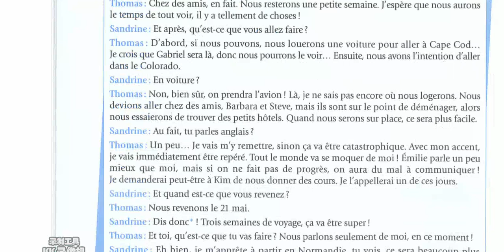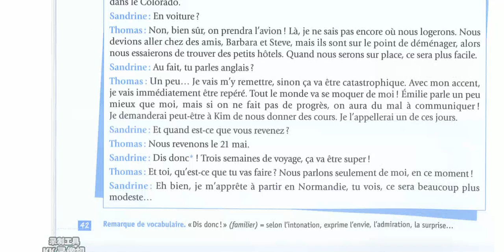LEARN FRENCH 法语对话 121